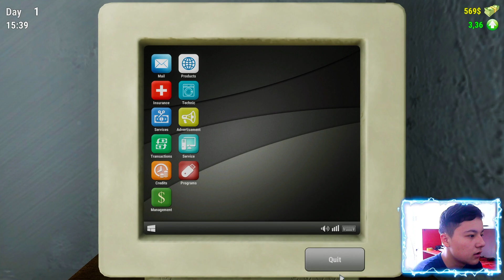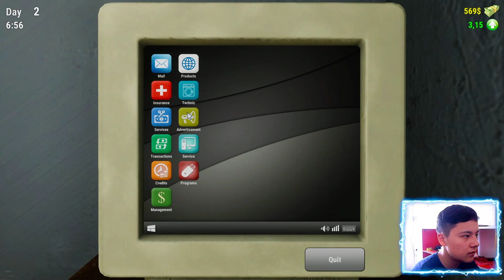TRAILER SHOP SIMULATOR / NAFSI BUZUQ SOTUVCHI #1 / UZBEKCHA LETSPLAY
Kerakli manzillar
Biz bilan aloqa:
Mening kompyuterim:
➥Processor: Intel Core i5-9400F
➥Videocard: GeForce GTX 1060
➥Ram: 16GB
➥Hdd: 1TB+ 128 GB SSD
➥Webcam: A4 Tech USB 2.0 Camera
➥Microphone: A4 Tech Microphone